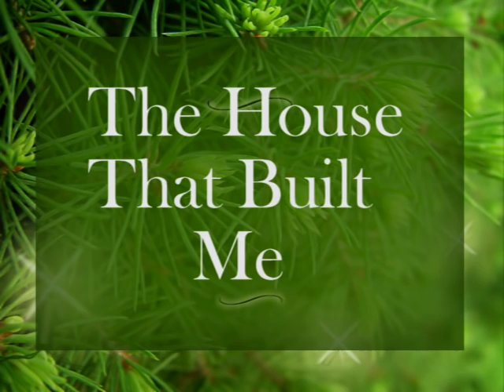The House That Built Me (Keuler Family)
This is dedicated to my Dad.  Who has given his eleven children a beautiful home, childhood and countless precious, precious memories.  Miss you so much Dad.